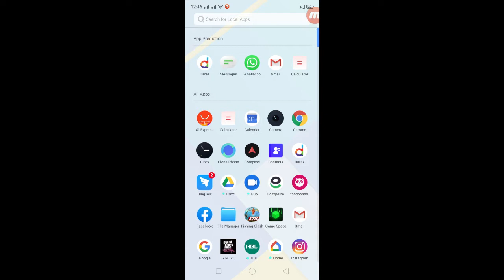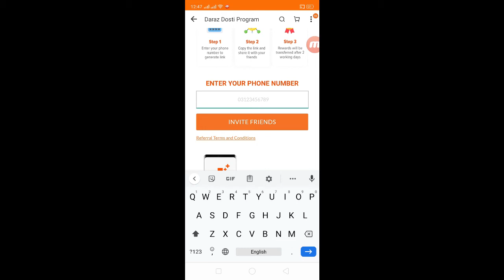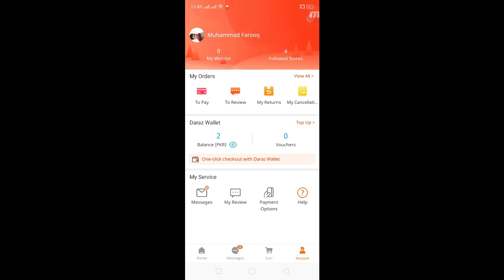How to Free Shopping on Daraz.pk in 2020 | Daraz Dosti Program | M.Farooq Official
Hello Friends,
This video you can see how to free shopping on daraz in 2020 and enjoy happy shopping so if you are interested this so please watch this video till end Thanks.
M.Farooq Official